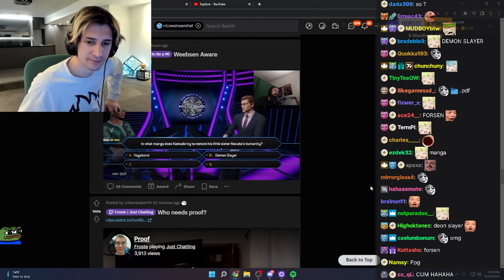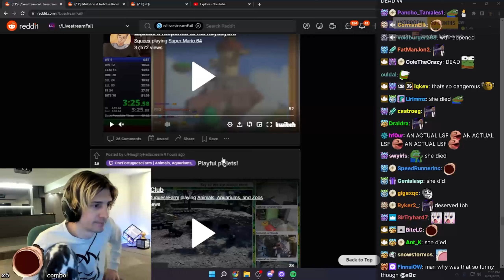xQc reactions when Forsen play same game with him vs other streamer